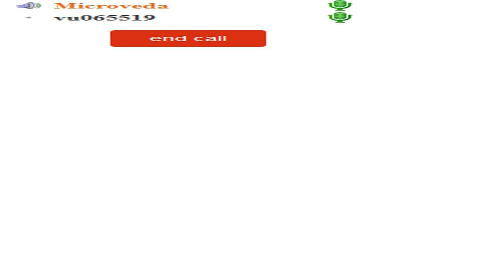Dhfxtdfybt Здоровье вечерний Киев1